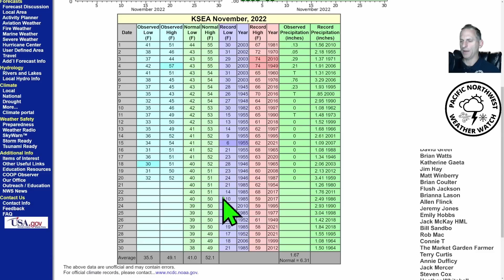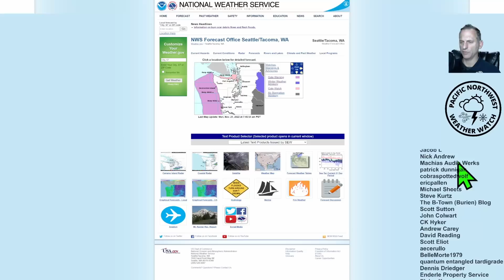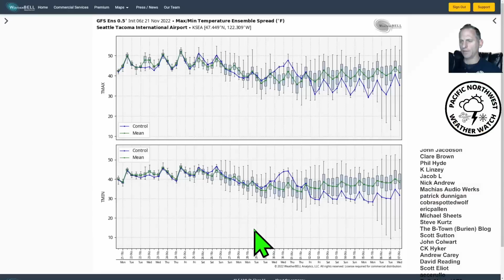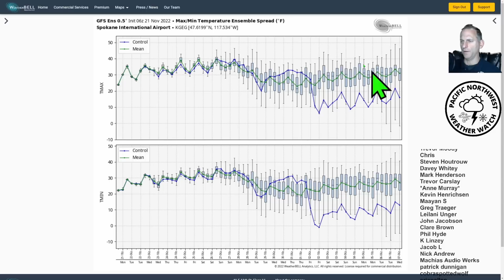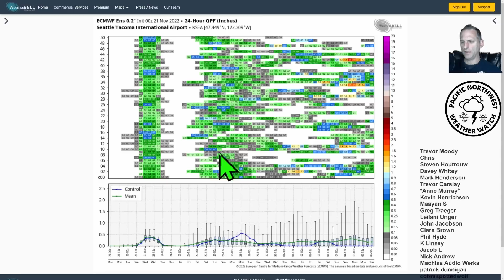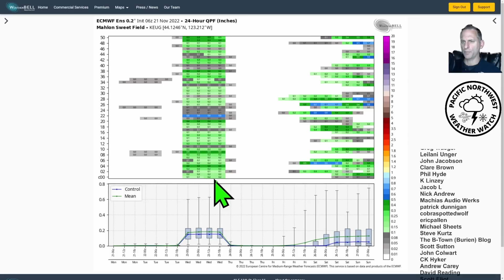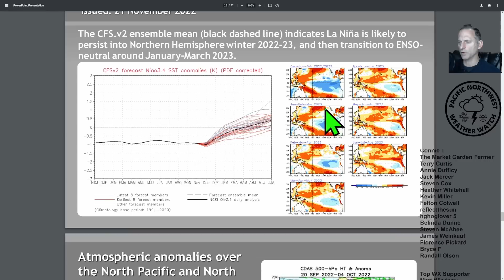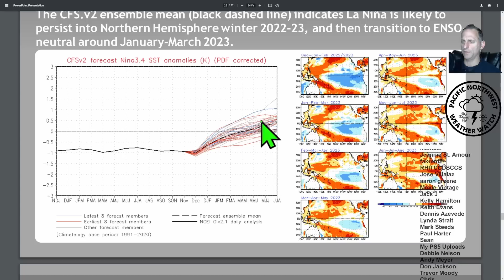Storm incoming and an interesting extended 4cast!